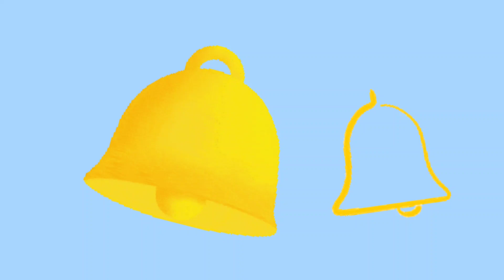cuento 25 de mayo